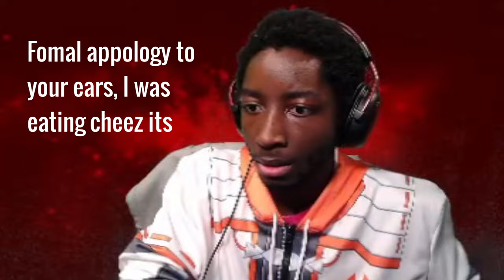KINOBLADE CHRONIGOAT 3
Episode 1: Kinoblade Chronigoat 3
IT'S FINALLY HERE! PEAK FICTION! KINOBLADE! RAW-NIC-GOAT! FIRE HAS COME TO US! TOP 1 JRPG! AAAAAAAAAAAAAAAAAAAAAAAAAAAAAAAAAAAAAAAAAAAAAAAAAAAAAAA!

If you like Pokemon Scarlet Violet, Pokemon Randomizer Nuzlockes Pokemon VGC, The Legend of Zelda, Kirby, Super Mario Bros, Smash Bros Ultimate, Xenoblade Chronicles, and all other things Nintendo and Gaming Related, then you're gonna LOVE my content! Think of me as CoryKenshin & DashieXP's kid only way less popular or like a Black Alpharad. (My Chuggaconroy and Game Grumps Lets play era is OVER) Im here to bring you TOP TIER A1 CONTENT so, if any of that seems like it's worth the while, Leave A LIKE, SUBSCRIBE, SHARE & HIT THE BELL! My name is Sols Space and I thank you once again for watching this video!